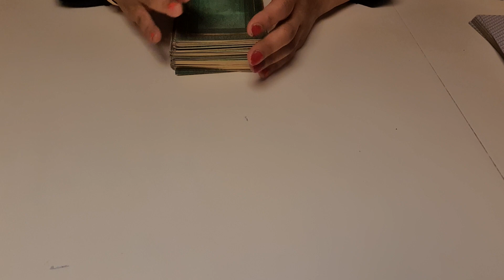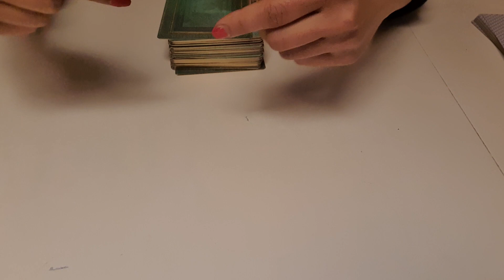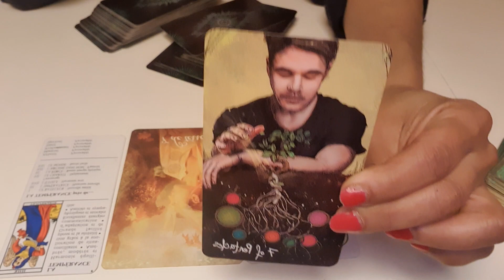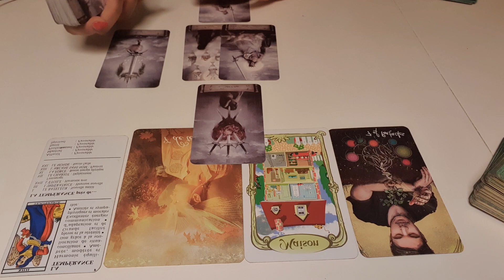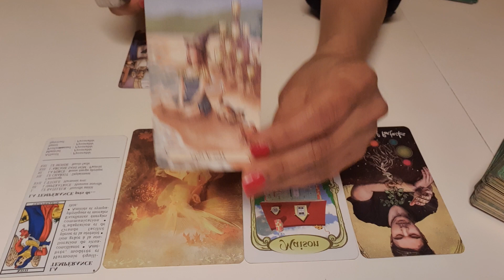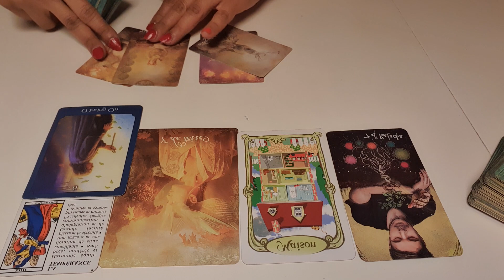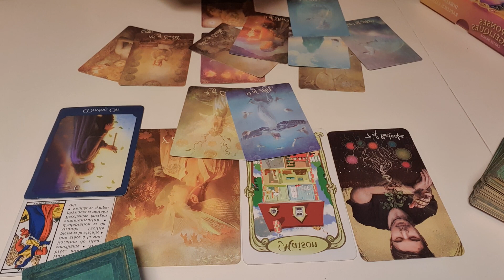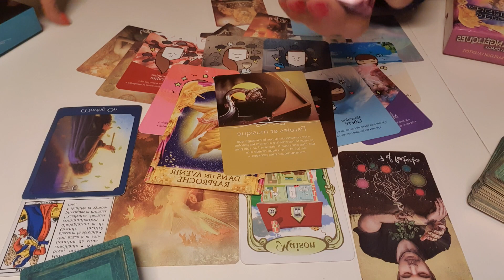فال شنبه ۲۹ آبان ۱۴۰۰ فال جنرال مالی کاری احساسی